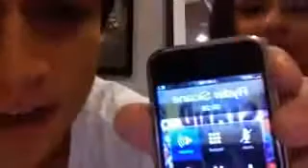Selena Gomez & David Henrie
Hey! Aqui Les Dejo Este Video De Selly y David Que Por Sierto Es Muy Chistoso! Adoro Cuando Dice "Burnin Up" Ellos Hablan Sobre El Album De Los Jonas Brothers " A Little Bit Longer" La Verdad Es Muy Comico El Video! Vale La Pena Verlo! Se Los Recomiendo Que Lo Vena ^^